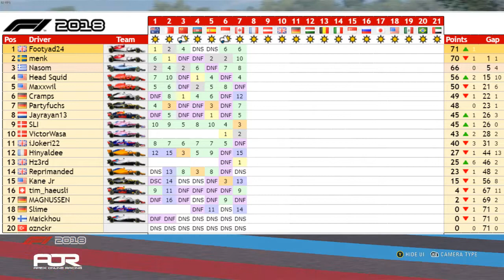F1 2018 | AOR Hype Energy F11 League | PC | S16 | R8: French GP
The Official AOR Hype Energy F1 2018 PC Season 16 is back with Round 8 at Paul Ricard for the French GP!

Played on the F1 2018 game by Codemasters

AOR is proudly powered by: Hype Energy Drinks | Elgato Gaming | Thrustmaster

Evan RT Imray (Erti147)

About AOR:
iRacing
rFactor 2
Assetto Corsa
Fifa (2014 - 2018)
Rocket League